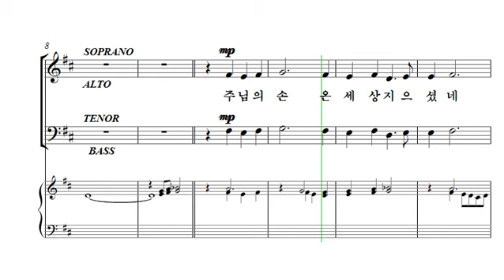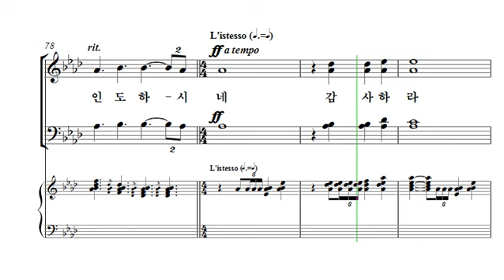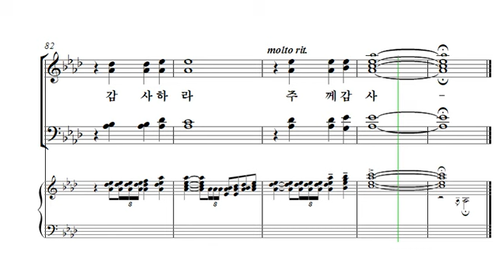[중앙아트] 중앙성가 39집 15. 감사하라 - 테너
15. 감사하라 – 작곡가 Jean Sibelius